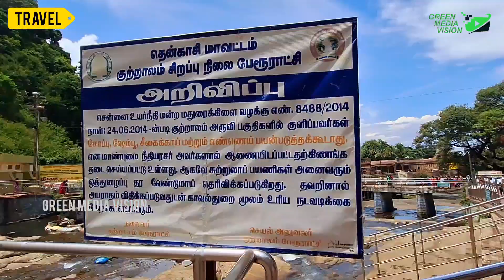തീപിടിച്ചു കുറ്റാലം നശിച്ചു വല്ലാത്ത കഷ്ടം | Courtallam | fire Destroys |Tenkasi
കുറ്റാലം ടൂറിസ്റ്റ് കേന്ദ്രത്തിലെ തീപിടുത്തത്തിൽ കടകൾ കത്തി നശിച്ചത് മൂലം കുറ്റാലത്തിന്റെ കാഴ്ച്ചകൾക്ക് മങ്ങലേറ്റു